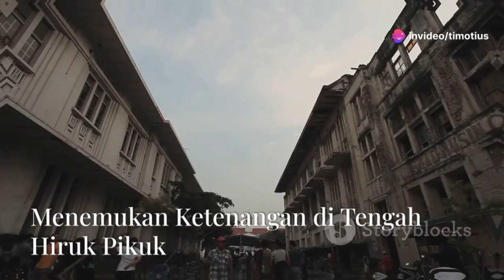Peran seni rupa dalam kehidupan manusia